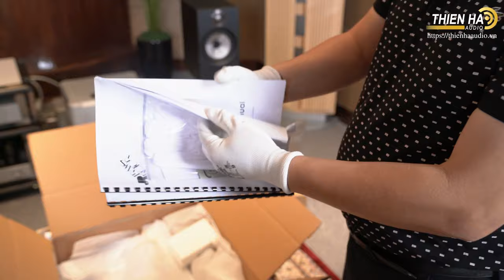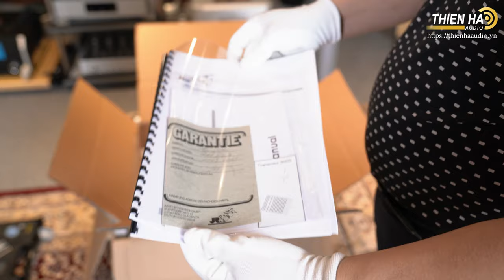Phần 1: Đập Hộp Đầu Đĩa Than Hi-end Transrotor Zet 1 - Đỉnh Cao Analog Made In Germany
Toàn bộ các mẫu mâm đĩa nhựa của Transrotor được làm tại Bergisch Gladbach nước Đức. Với những sản phẩm cơ khí chính xác, cả thế giới đều thừa nhận, khó có thể vượt qua được các nhà sản xuất người Đức. Và những mẫu cơ đĩa nhựa của Transrotor trong 30 năm nay càng bồi đắp cho thực tế này. Đặc biệt, đối với một mâm đĩa nhựa, không có đòi hỏi nào quan trọng hơn là sự chính xác và ổn định.
Cha đẻ của Transrotor, kỹ sư Jochen Räke với niềm đam mê tột cùng trong lĩnh vực tái tạo âm thanh từ nguồn nhạc analog đã xây dựng cho mình một con đường đi riêng từ những ngày đầu lập hãng: chỉ tạo ra những sản phẩm có chất lượng trình diễn hi-end, tuyệt đối không thỏa hiệp và không chịu ảnh hưởng bởi những xu hướng công nghệ hay vật liệu mang tính nhất thời.